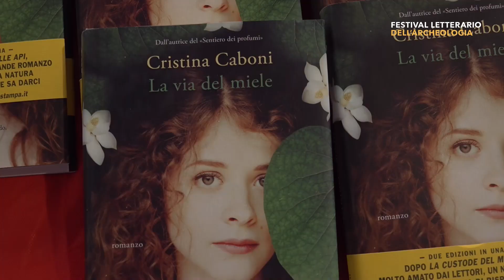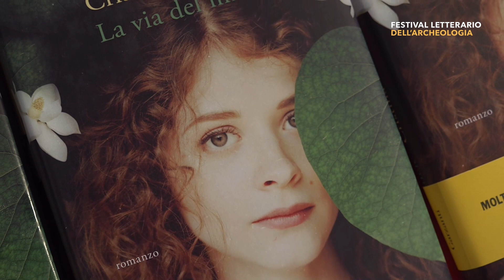2023-07-08 Isola dei Giganti Cristina Caboni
Presentazione del libro di Cristina Caboni
La via del miele
Edizioni Garzanti
San Salvatore di Cabras
ISOLA DEI GIGANTI 2023 – FESTIVAL LETTERARIO DELL’ARCHEOLOGIA
promosso dalla Fondazione Mont‘e Prama